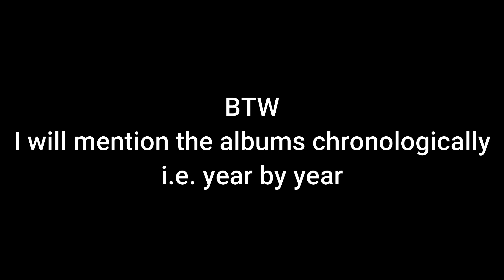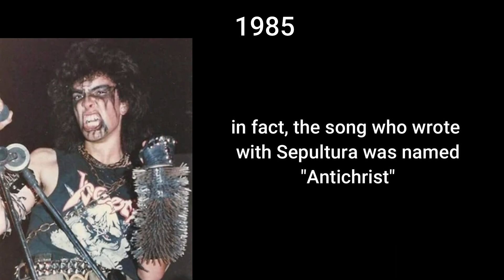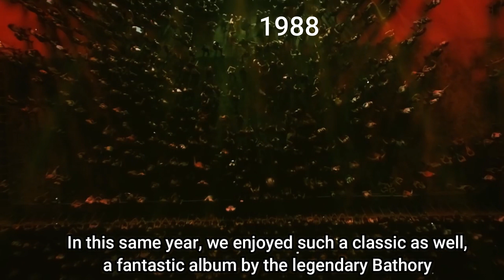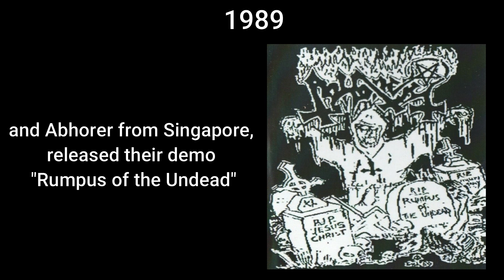What is THE FIRST WAVE OF BLACK METAL? - الموجة الأولى للبلاك ميتال؟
Who played black metal first?
Which bands contributed to its success?
Any significant black metal albums in the 80's ?

Buy all your favorite bands tshirts, merch and accessories